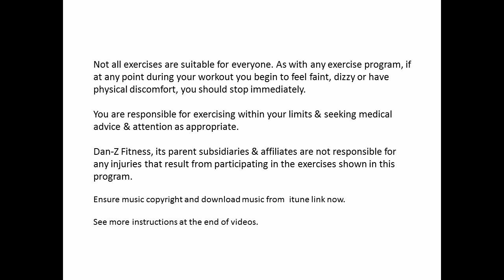i LUV IT BY PSY TUTORIAL | KPOPX FITNESS TUTORIAL | FITNESS DANCE TUTORIAL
Do you want to become a licensed KpopX Fitness and received 3 months of free KpopX Fitness videos -members only access?

Do you want to access more KpopX Fitness Videos - Full song, dance tutorials ? We have more than 200++ or more!

For classes - go to our license trainers and visit all classes

KpopX Fitness - Easy Popular Intense and Creative Workout.